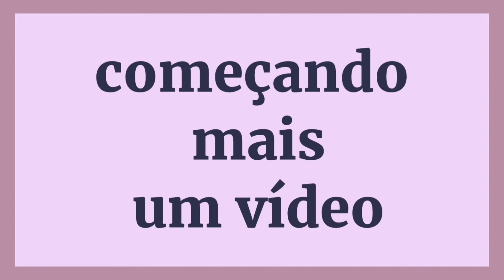FIZ ESSE JOGO E ESSA NOVIDADE SURGIU MUITAS ENCOMENDAS🙏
oi amores!
 tudo  bem com vocês?
espero que 👍
hoje trago o vlog
maravilhoso vejam

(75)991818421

BOA AULA A TODOS

aula disponível sousplat

vlog do sousplat

projeto vamos  crescer

tapete saionara  aula disponível

amores

TikTok de Ateliê Fran artes em crochê (@frangomes2608 ...